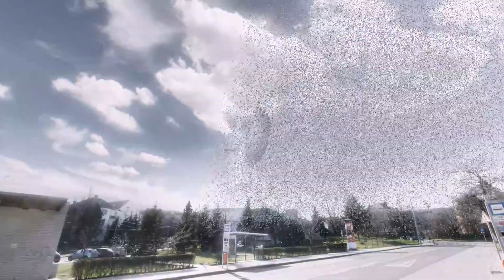Animációs film a Feltámadás Templomáról